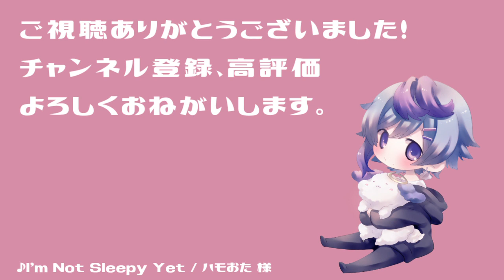【拗ね】長すぎる「待て」についに拗ねちゃった仔犬系彼氏【シチュエーションボイス/ 嫉妬 / 犬系 / ショタボ】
🌸お借りした台本
　いつまで経っても「待て」が解けない彼は彼女にキスを強請る / 堤つづみ 様

🌸天蘭
メインタグ
ファンアート
切り抜きタグ